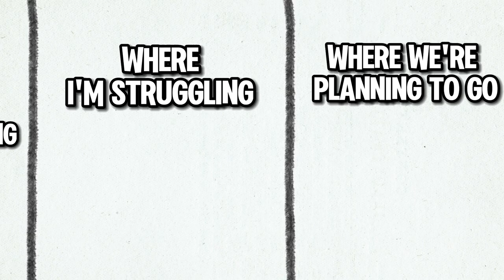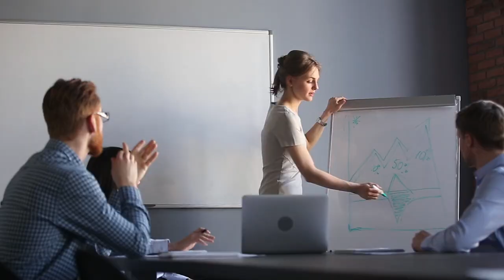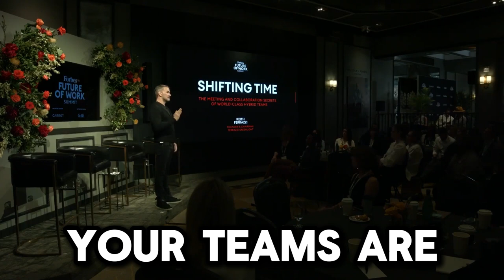[Forbes] Go Forward To Work with Keith Ferrazzi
In the average meeting, only 4 out of 12 feel fully heard.

Imagine if we could change that by leveraging digital tools and a culture of inclusivity.

Let's move forward to work, ensuring everyone is part of the conversation. How will you lead this change?

Keith Ferrazzi is a #1 NYT bestselling author, who wrote Never Eat Alone, Who’s Got Your Back, Leading Without Authority, and Competing in the New World of Work. He’s an entrepreneur, Founder & Chairman of Ferrazzi Greenlight and an executive team coach to some of the most prominent organizations in the world. He’s a thought leader and frequent contributor at publications such as Forbes, Entrepreneur, WSJ, and Fast Company. Recently, Keith has been at the forefront of remote team transitions since his published research in 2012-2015 appeared in Harvard Business Review.